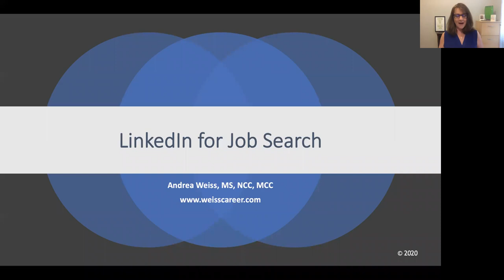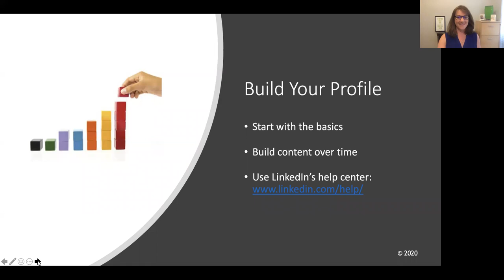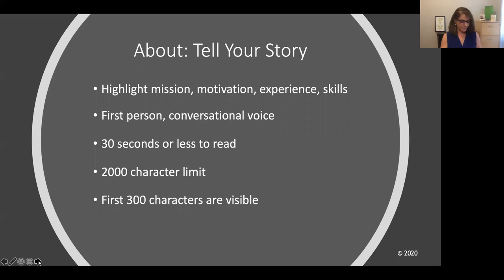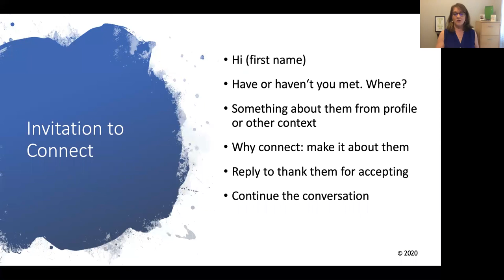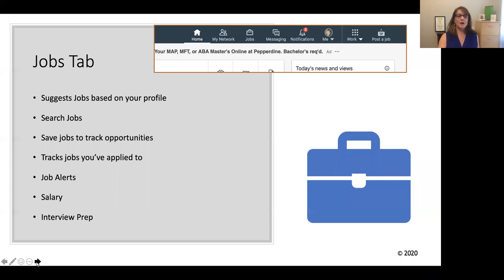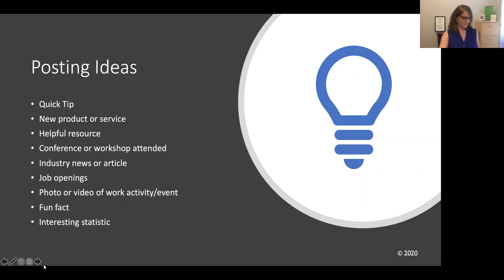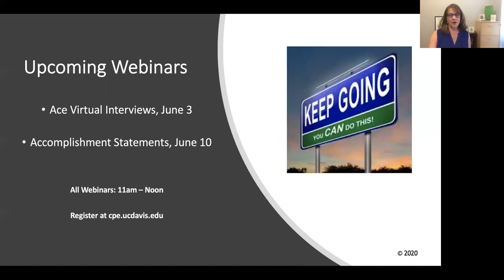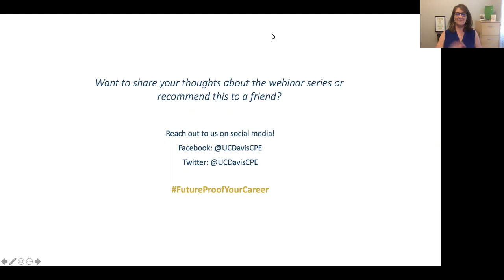LinkedIn for Job Search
UC Davis Continuing and Professional Education is proud to offer a five-part webinar series: "Future-Proof: How to Manage Your Career in Times of Change."

In this free series, career counselor Andrea Weiss offers expert advice and concrete strategies to help you navigate a difficult job market.

In part three of this series, Andrea talks about how you can take your LinkedIn profile to the next level and maximize it as a job search tool. In this workshop, you will discover how to connect strategically, research organizations, join professional groups, and follow companies. You will also learn simple ways to become more active on LinkedIn and increase your social media presence with ease.

Upcoming topics in this series, which will run every Wednesday from now until June 10, include:
- Ace Virtual Interviews
- Accomplishment Statements as Success Stories

To explore the many courses and programs that UC Davis Continuing and Professional Education offers, visit: